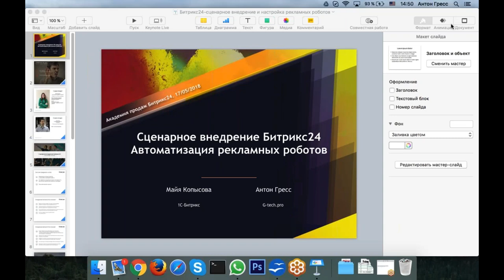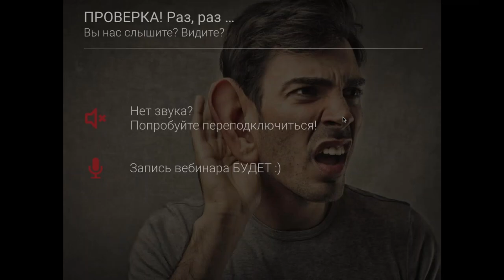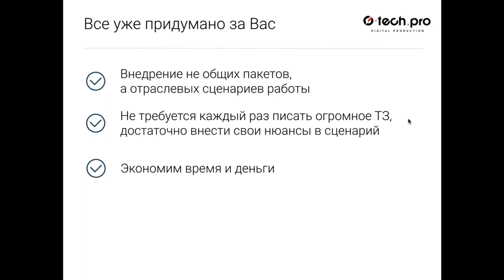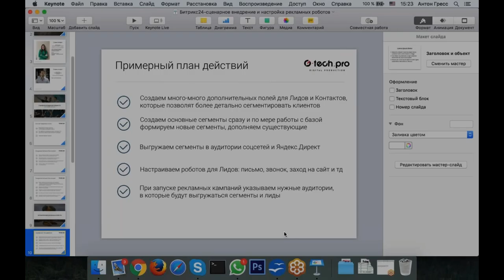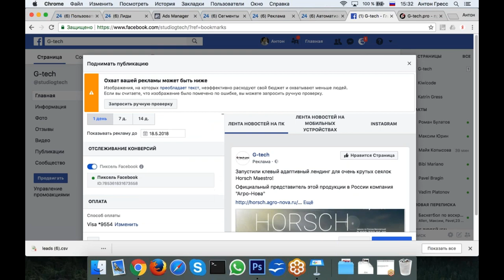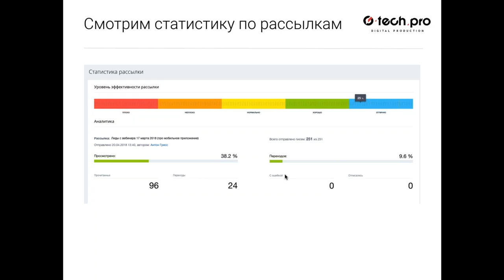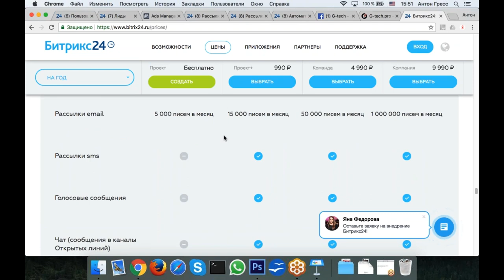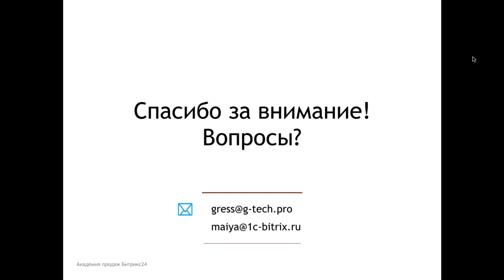Автоматизация рекламных роботов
Бесплатный вебинар Академии продаж Битрикс24
17 мая 2018 г.